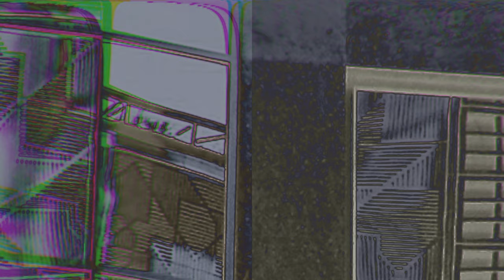Captured In Space (Music Video)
[0012] MPC One, Photoshop
Premiere Pro | Presets: Noise Split, String Glitch,